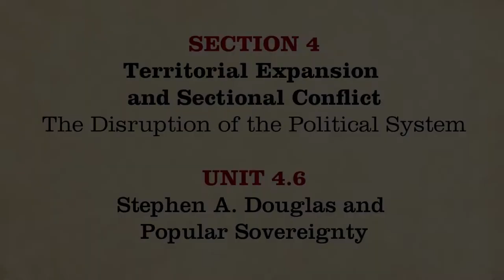MOOC | Stephen Douglas & Popular Sovereignty | The Civil War and Reconstruction, 1850-1861 | 1.4.6